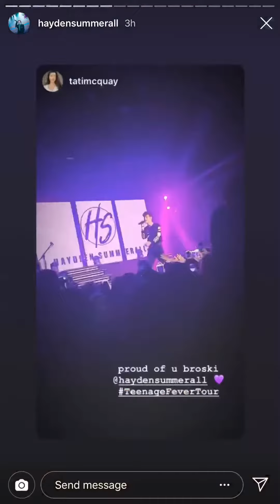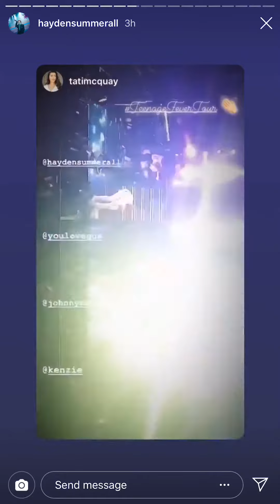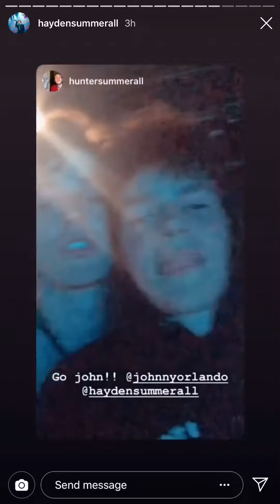Hayden Summerall Instagram Story - May 17, 2019